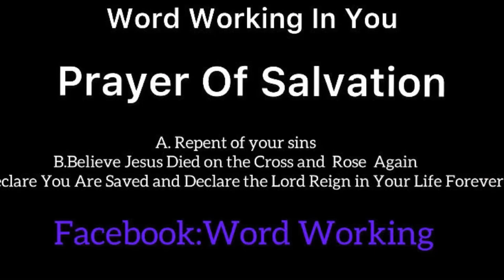Mid - Week Prayer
Rev. Applewhite